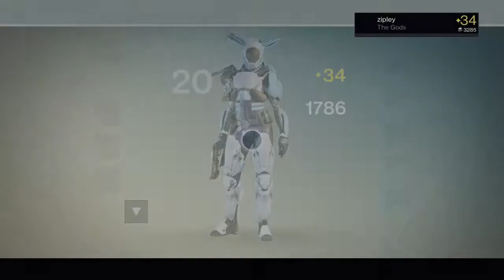Moose with the biggest antlers